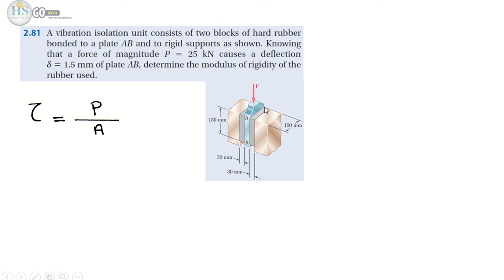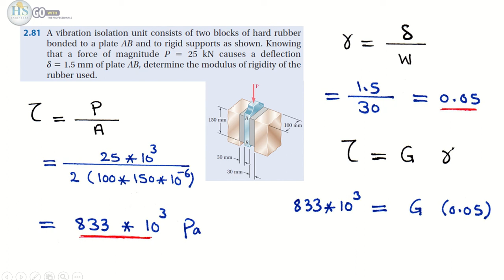16 Mechanics of Materials CH2 Strain Q81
للانتساب للقناة :
Mechanics of Materials CH 2 PDF